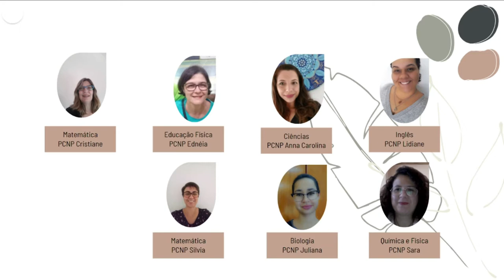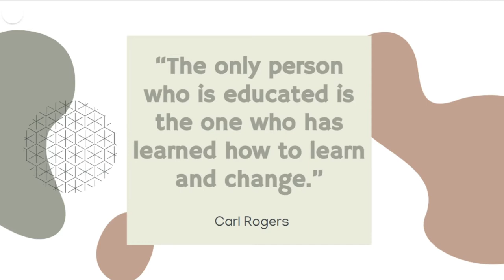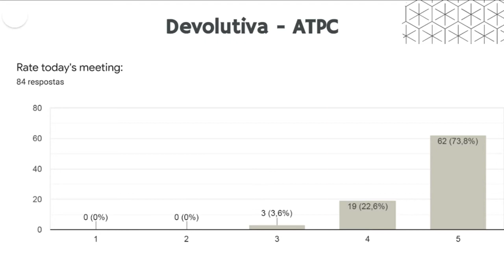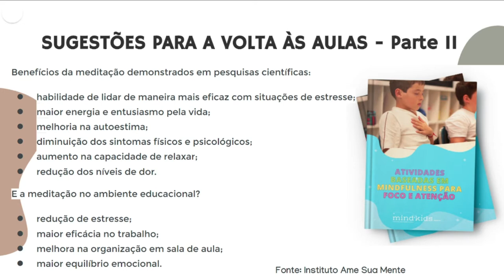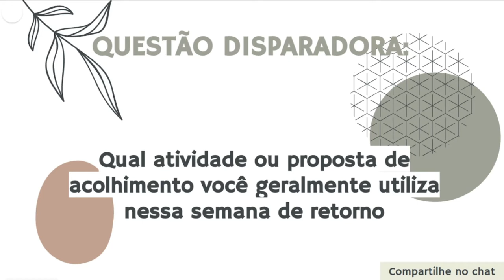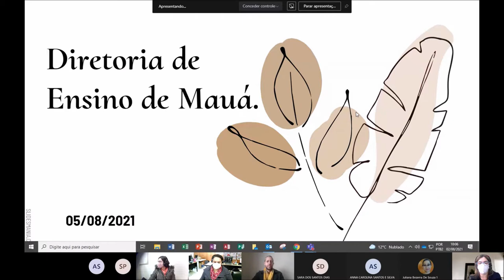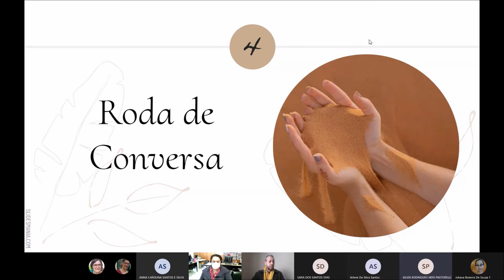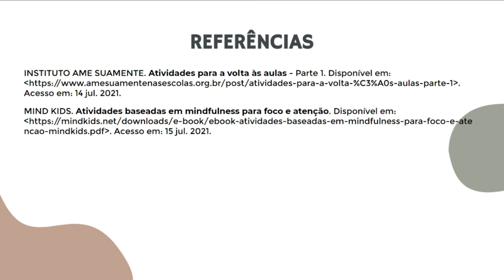ATPC - Língua Inglesa - 04/08/2021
A língua, a saúde mental e o retorno
PCNP Lidiane Cirilo

🏫 Diretoria de Ensino da Região de Mauá
📆 Data: 04/08/2021
⏰ Horário: 10h